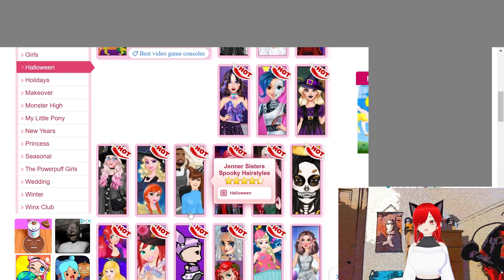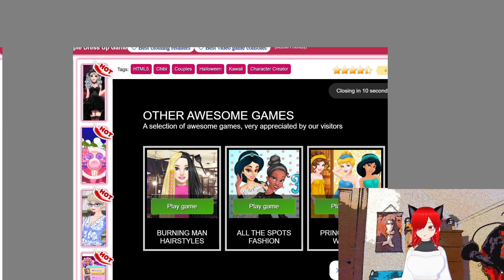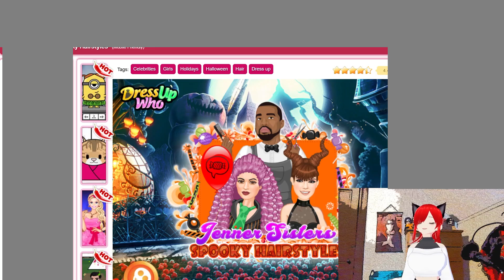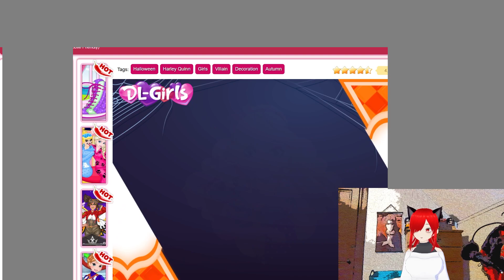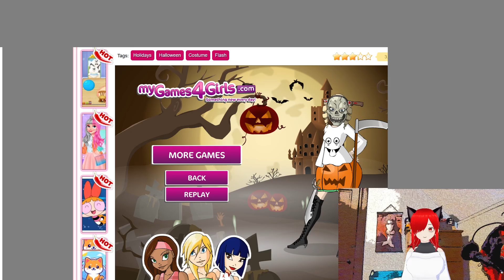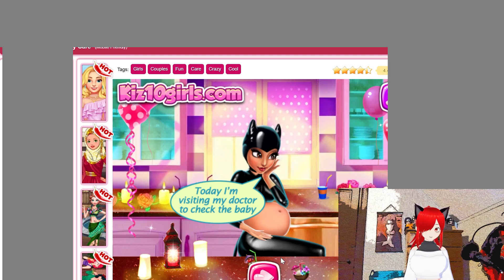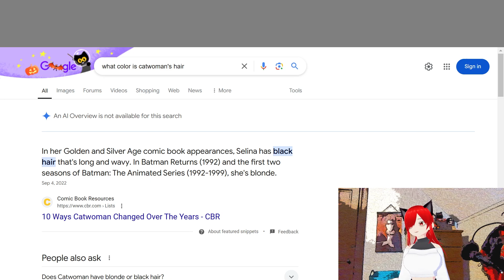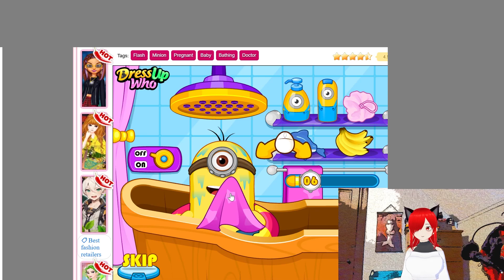Bootleg Halloween Games 2024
Happy Halloween everyone! I hope you all enjoy this year's round of bootleg games.